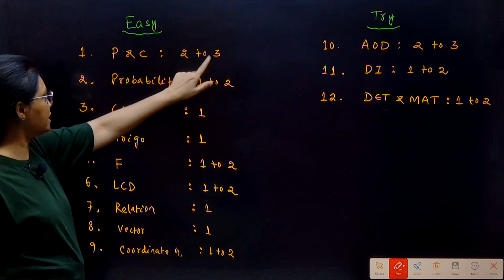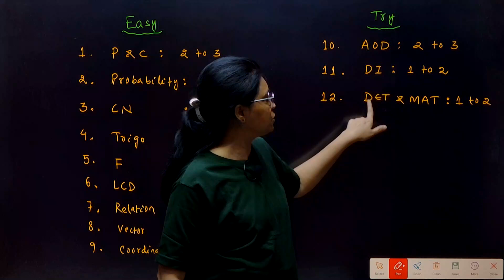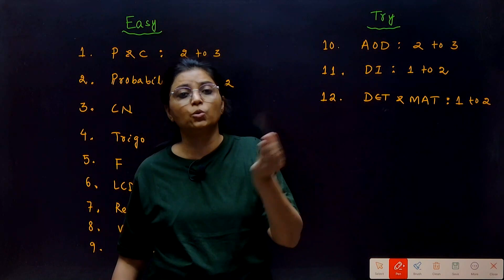🚀NEST 2024: Analysis of Previous Year Question Papers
🚀NEST 2024 : Analysis of Previous Year Question Papers nest🔍 NEST💡🔍

Maths for nest exam
Nest 2023 maths detailed explanation
Nest 2023 maths solution
Nest maths pyq
Nest pyq with solution 2023
iiser preparation
maths for nest
Nest 2024 maths
Nest 2020 maths solution
nest previous year question papers with solutions